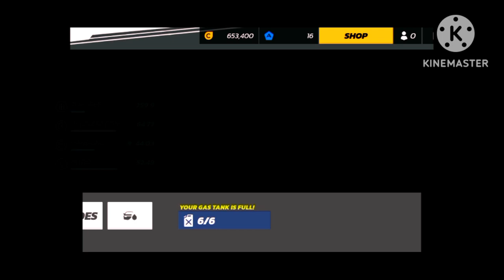Extreme Races | Asphalt Legends Unite - DarkLuigiProGamingYT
infringing.